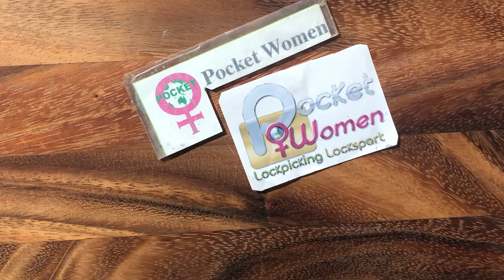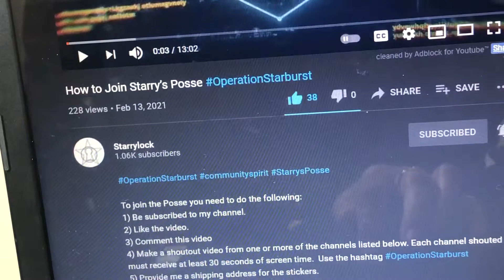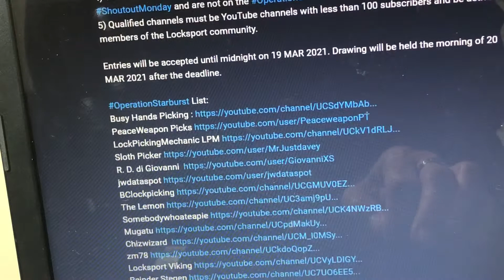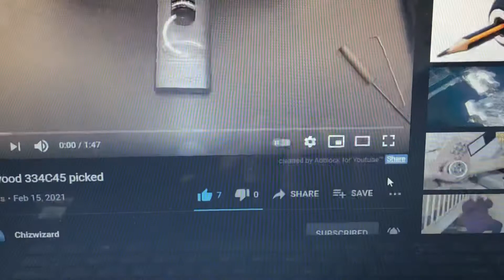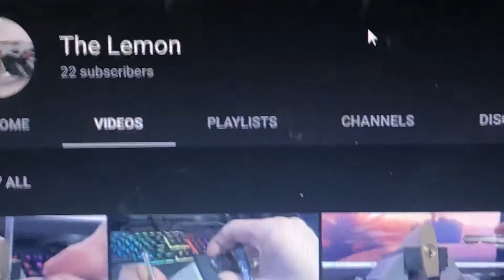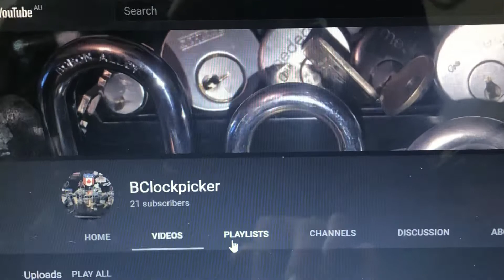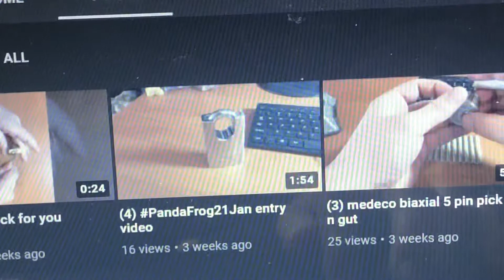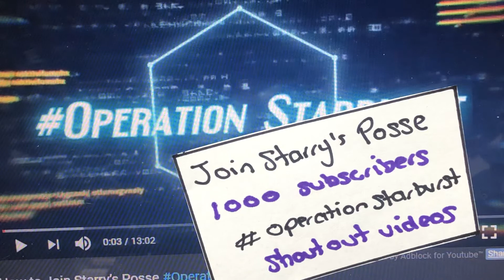(216) Entry 1 into OperationStarburst Starry’s Posse Shoutouts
Chizwizard, The Lemon, and BClockpicker shoutouts as part of Starrylock Community Spirit 1000 subscriber giveaway to shoutout channels under 100 subscribers to get the wider locksport community involved in shoutout theses channels. There are 15 channels to choose from and I will be doing all of them during the month of March.
All rules to Starrylock’s giveaway are in the video liked below for OperationStarburst

A big congratulations Starrylock on passing the 1000 subscriber milestone, awesome achievement.